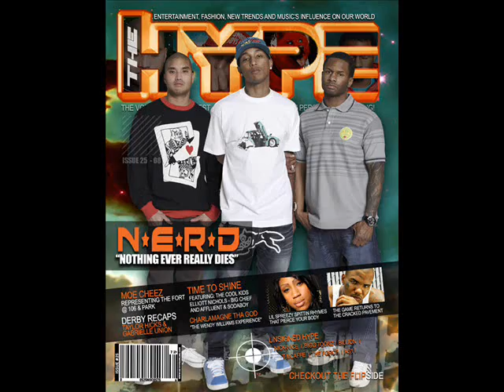Interview with Mystro hosted by Taj Longino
Mystro new album MONEY AND MUSIC DROPS APRIL 20TH